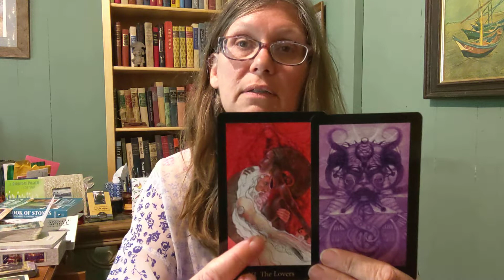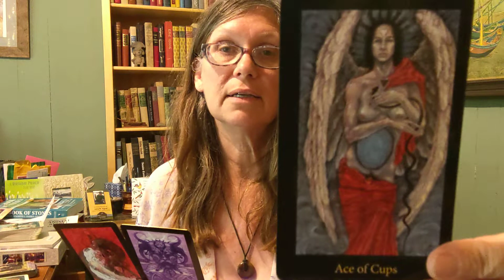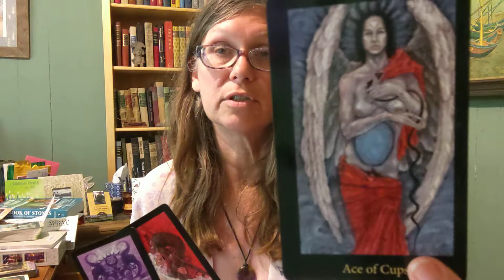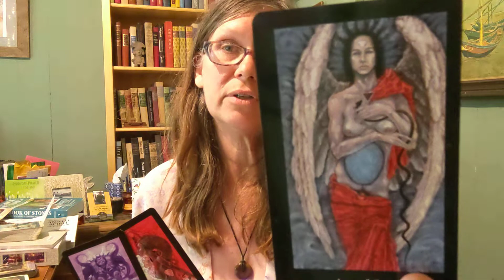origin of love...and the freedom of an exalted union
hello my people 🌿❤️🌿very emotional energy this week.  We are looking at what it means to be in Union with another with all the intensity and passion... and what other dimensions that love may live in.  for the healing we are looking towards the origin of love... if you know that song then points to you ❤️👈

April

 If these healings and activations resonate with you ☁️💫☁️  and you would like to be part of this community...

Thank you for being here and blessings to you on your journey 🌙🌊✨